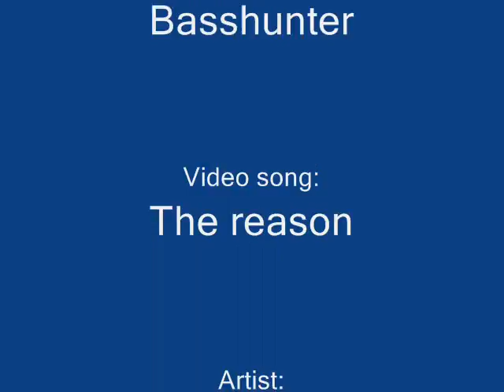Twilight- Edward and bella- The reason